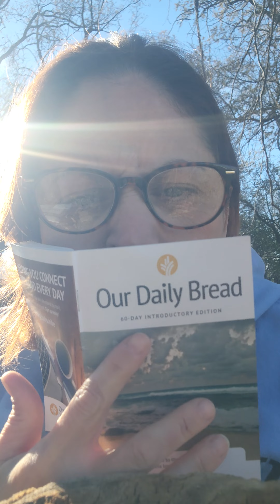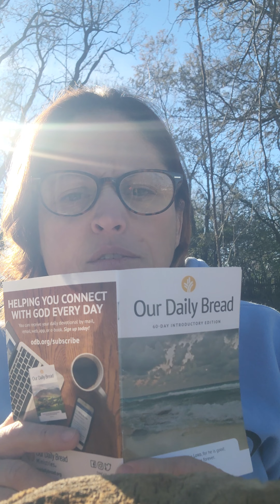Our Daily Bread 60-Day Intro Edition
Day 7 - DISCERNING RIGHT PATHS